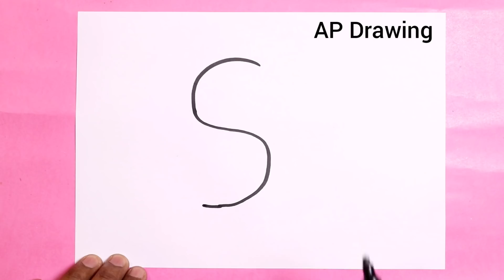खूबसूरत लड़की का चित्र आसानी से बनाना सीखे - how to Draw cute Girl step by step easy Drawing for kid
today I am Drawing how to Draw cute girl step by step doodle art on paper for kids learning Drawing for kids